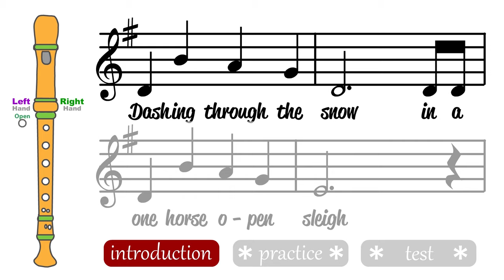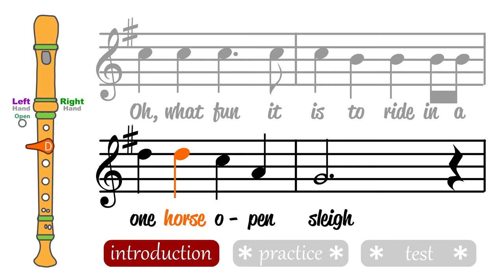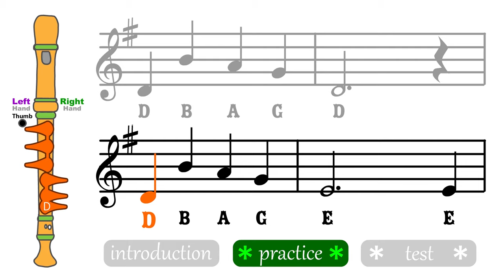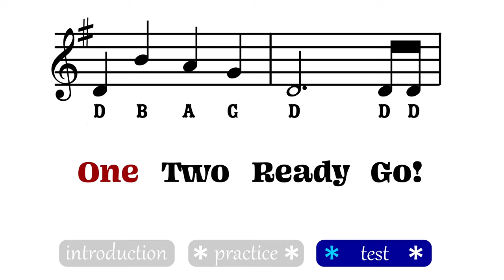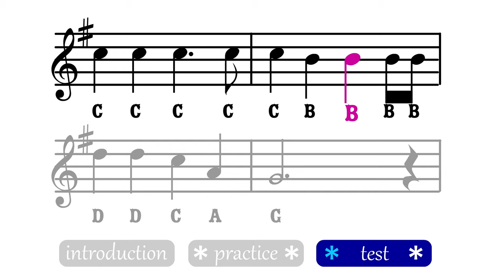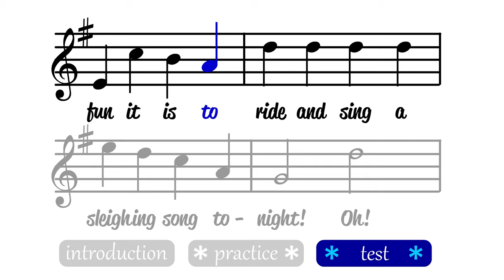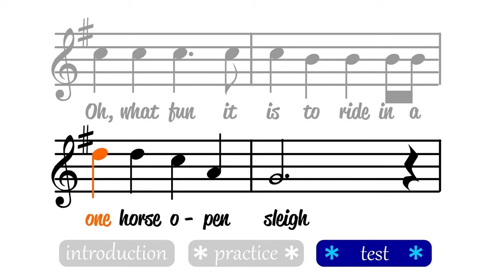VMM Recorder Song 17: Jingle Bells - Verse & Chorus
Download a free PDF for this song here (focus on verse)

Download a free PDF for this song here (verse and chorus)

Have you learned the chorus to Jingle Bells but now want to learn the entire song? If so, then this video is for you!

But I'll warn you... this video isn't for everyone. It's long, it goes fast, and there are a lot of notes that do a lot of crazy things. So if you're not ready for the full jingle of Jingle Bells,  practice some of the videos in series first and build up to this. This song will require you to play (from lowest to highest) D, E, F#, G, A, B, C, D, and high E. So make sure you know your fingering well before you begin!

So good luck, and feel free to slow the video down in the settings menu if it's going too fast!